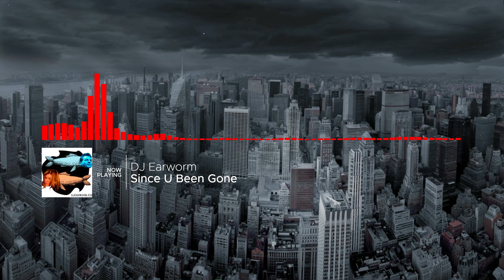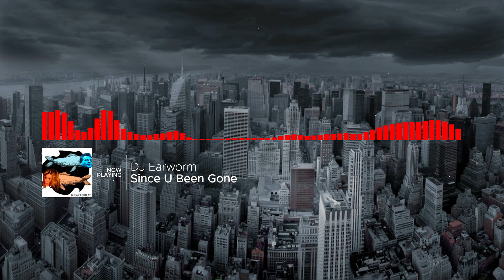Kelly Clarkson Since U Been Gone (DJ Earworm Remix)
Kelly Clarkson vs Depeche Mode (Rexx the Dogg remix)